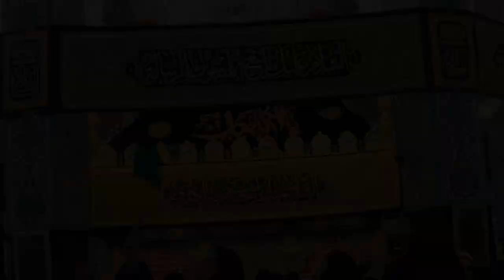Bibi zainab s.a ziyarat / Mini vlog / Ziyarat 2023